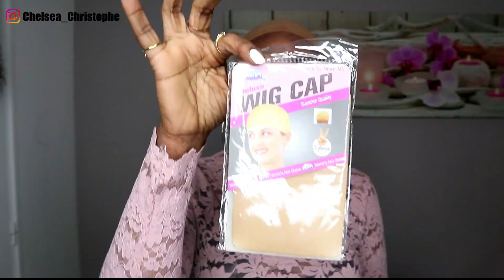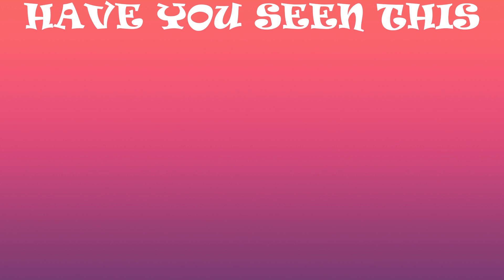Not My Actual Video | 20 inches 13*4 Lace Wig Install.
I’m still on holiday , this’s an old video , If you ‘re following me on Instagram you most have seen it .just have  to share It with you guys hope you enjoy !

 FOR Questions about anything else please leave them in the Comments Section .

★The Same hair I wear➤
★Hair Info: 13x4 natural black color body wave 20 inches